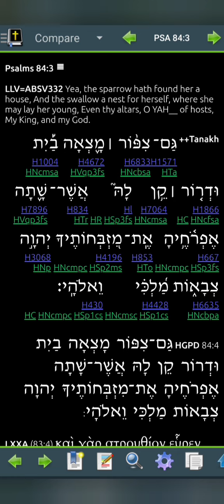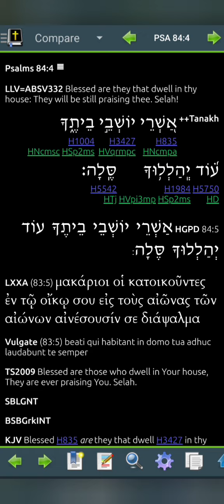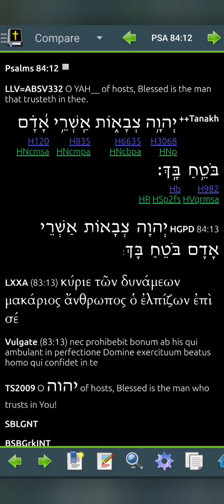Psalm 84 LLV332 for 2024 (Read Me The Bible, Garth.)